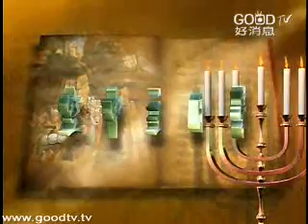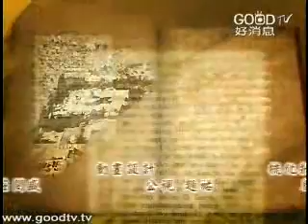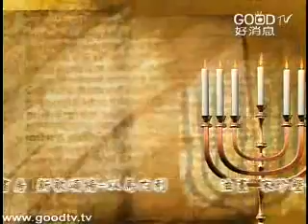宣教神學(13)~有效的傳福音策略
空中主日學
神學與教會歷史／宣教神學
講員：莊祖鯤牧師
神在這個世上給我們的一個大使命，就是宣教。這不是一個人的思想、計畫，乃是神的計畫。
在整個宣教的過程中，神的心意是要拯救萬民的，雖然萬民並不被都拯救，因為每一個人有自由意志選擇，但，門是開向萬國萬族萬民的。此外，三位一體的神在整個的宣教的裡面有不同的角色。這些，都是宣教神學所要談論的。莊祖鯤牧師藉由新舊約聖經的引用，讓我們更明白，我們的神本身就是一位宣教的神！